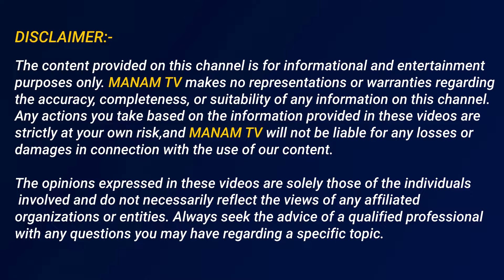నాబిడ్డ చేసిన తప్పు ఇదే అందుకే వాడు నా బిడ్డను చంపేశాడు |Miyapur Aishwarya Mother About Issues Facts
Watch►నాబిడ్డ చేసిన తప్పు ఇదే అందుకే వాడు నా బిడ్డను చంపేశాడు |Miyapur Aishwarya Mother About Issues Facts | Manamtv News